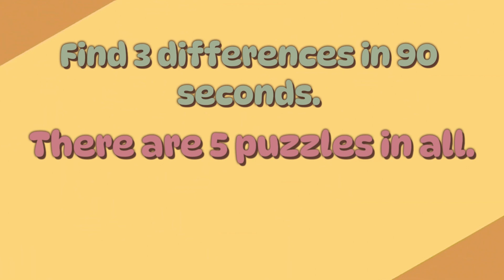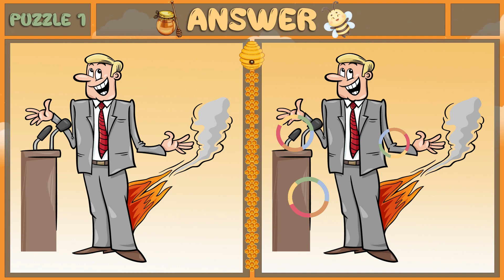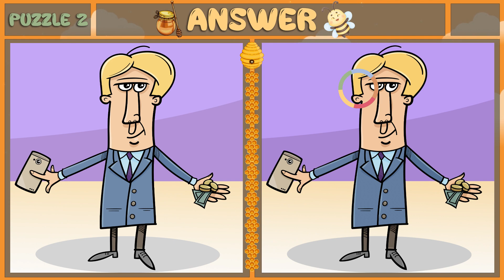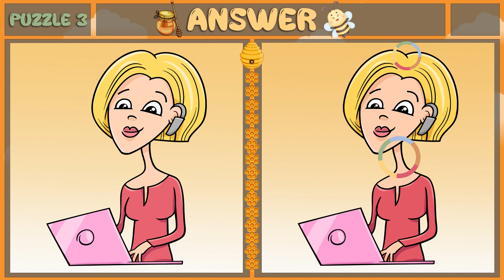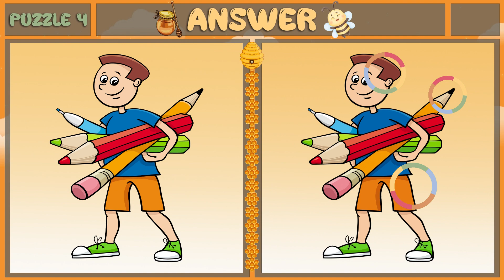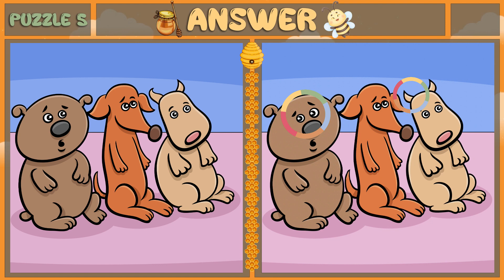Spot The Difference : You Have 90 Seconds to Spot Them [Find The Difference #105]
Welcome to the "3 Differences Challenge!" 🐝
Sharpen your visual skills and embark on this thrilling quest to spot all three distinctions hidden within the pictures. 🐝
Get ready for a fun and mind-bending experience as you put your keen eye to the test! 🐝
CHAPTERS:
00:00 Intro
00:09 Puzzle1
01:42 Puzzle1 (answer)
01:55 Puzzle2
03:29 Puzzle2 (answer)
03:41 Puzzle3
05:15 Puzzle3 (answer)
05:28 Puzzle4
07:01 Puzzle4 (answer)
07:14 Puzzle5
08:47 Puzzle5 (answer)
09:00 Outro
NOTICE: We make picture puzzles using images under commercial license.
1. TrackTribe - Think It Through
2. TrackTribe - Modern Attempt
3. Relax Jazz - Soul and Mind
4. TrackTribe - Wish You'd Never Left
5. TrackTribe - A Night Alone
Make sure to follow us on... 🐝